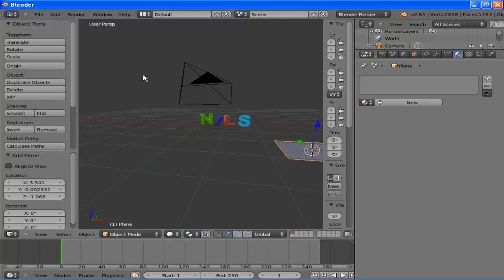Speedart Blender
Hey dies ist mein erstes Speedart und war eigendlich nicht zum hochladen gedacht sondern zur veranschaulichung meiner arbeit am pc für die englisch prüfung